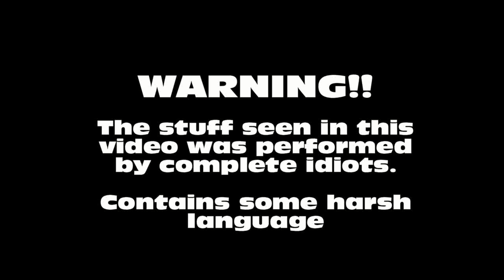Central Washington Mid Winter Hammock Hang - Part 3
Part 3 of 3 video, of our Hiking, Winter Hammock Camping trip to Umtanum Creek Recreational Area for the Hammockforums.net Central Washington Mid Winter Hang.